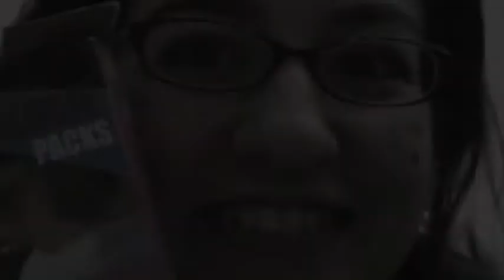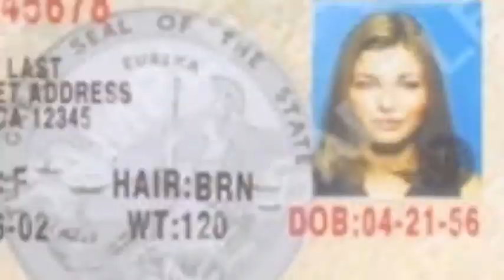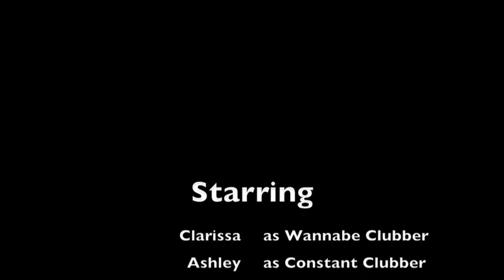Reno clubbin' scene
Get to know what the Reno party scene is like--where to go and who to avoid. Reynolds School of Journalism students created this helpful video for newbies to Reno clubbing.